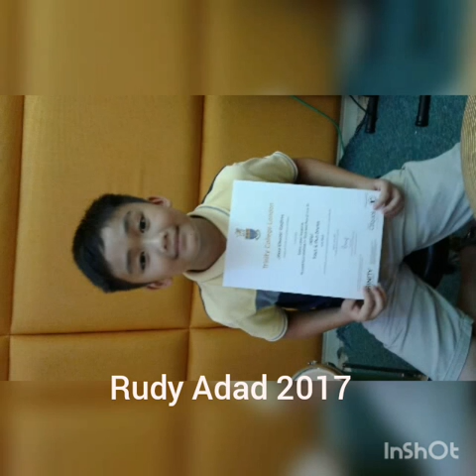Rudy Adad 2017